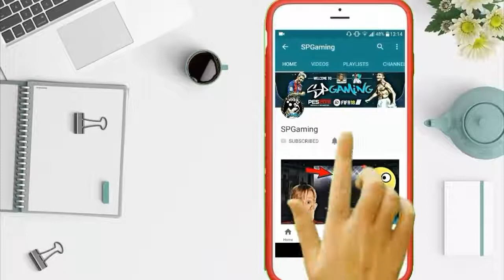تحميل اروع و احسن العاب كرة القدم 2019 للاندرويد و الايفون مجــــــاناااااااااااااااا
pes 2019,
pes 2018,
pes 19,
pes 2017,
pes 2019 ps3,
pes 2013,
pes 2016,
pes android,
pes 2019 ياسين,
pes 2019 يوفنتوس,
تشكيلة يوفنتوس pes 2018,
ياسين pes 2018,
ياس بليس pes 2019,
يوفنتوس pes 2018,
تشكيلة يوفنتوس pes 2019,
يس بليس pes 2019,
يس بليس pes 2018,
تکنیک های pes 2018,
هكر pes 2018,
ترفند های pes 2018,
تکنیک های pes 2017,
باگ های pes 2018,
هدايا pes 2018,
هدايا pes 2019,
هک بازی pes 2018 اندروید,
باگ های pes 2019,
هک pes 2018,
موعد نزول pes 2019,
نسخ لعبة pes 2018,
pes بدون نت,
نهائي pes 2018,
نسخ pes 2018,
تحميل لعبة pes بدون نت,
كيفية نسخ pes 2018,
pes للموبايل,
pes مهارات,
pes مهكر,
pes مهكرة للاندرويد,
pes مهكرة,
pes مضغوطة,
pes محترف,
مهارات pes 2018,
pes 2018 مهكرة,
حل مشكلة pes 2018 للاندرويد,
l pes hero,
l pesa,
pes للاندرويد,
pes للكمبيوتر,
pes للاندرويد تعليق عربي,
pes للاندرويد بدون نت,
pes للاجهزة الضعيفة,
pes للهواتف الضعيفة,
pes للاندرويد 2012,
pes للكمبيوتر برابط مباشر,
pes للجوال,
كيفية تحميل pes 2018,
كيفية لعب pes 2018,
كيفية تحميل pes 2019 للاندرويد,
كيفية تشغيل pes 2018,
كيفية تنزيل pes 2019,
pes 2019 كن اسطورة,
كيفية تحميل pes 2018 للكمبيوتر,
كيف تحمل pes 2018,
كيفية تحميل pes 2019 للكمبيوتر,
كراك pes 2019,
قناة pes,
قناة pes android,
تنصيب قرص pes 2018,
قناة pes 2018,
قناة pes professional,
شرح قوائم pes 2018,
كرة قدم pes 2018,
pes 2019 قوة اللاعبين,
تنصيب قرص pes 2017,
قلتش pes 2018,
اوبشن فايل pes 2019,
اوبشن فايل pes 2019 ps4,
كيفية فتح pes 2018,
حركات في pes 2018,
فتح لعبة pes 2018 للاندرويد,
مهارات في pes 2018,
فتح بكجات pes 2018 للاندرويد,
فتح بكجات pes 2019,
فايل اوبشن pes 2018,
الدفاع في pes 2018,
pes على الهاتف,
pes على الاندرويد,
pes علي مهدي,
تحميل pes على ppsspp,
تعليق عربي pes 2018,
pes 2019 عربي,
pes 2019 على الجوال,
تعليق عربي pes 2018 ps3,
تعليق عربي pes 2018 للاندرويد,
my club pes 2018 عربي,
طريقة تحميل pes 2018,
طريقة لعب pes 2018,
طريقة تشغيل pes 2018,
طريقة تحميل pes 2019,
طريقة تنزيل pes 2019,
طريقة تشغيل pes 2018 للاندرويد,
طريقة تحميل pes 2018 للكمبيوتر,
طريقة تحديث pes 2018 ps4,
طريقة لعب pes 2019,
طريقة تحميل pes 2012,
ضبط اعدادات pes 2018,
ضربات جزاء pes 2018,
ضبط اعدادات pes 2018 للاندرويد,
ضبط اعدادات pes 2017,
pes 2019 ضربات حرة,
ضربات جزاء pes 2019,
pes 2018 ضربات حرة,
ضبط اعدادات pes 2016,
ضبط pes 2018,
ضبط اعدادات pes 2013,
محمد صلاح pes 2019,
موعد صدور pes 2019 للاندرويد,
موعد صدور pes 2019 mobile,
موعد صدور pes 2019,
محمد صلاح pes 2013,
pes بحجم صغير,
موعد صدور pes 2019 ps3,
pes بحجم صغير جدا,
محمد صلاح pes 2018,
شرح لعبة pes 2018,
شرح لعبة pes club manager,
شفرات pes 2018,
pes 2019 شبكة العاب العرب,
شرح لعبة pes 2018 للايفون,
شراء مدرب pes 2018,
تصحيح شعارات pes 2017,
pes 2019 شرح,
my club pes 2018 شرح,
شراء ميسي pes 2018,
pes سيد,
pes سوني 2,
سيد pes 2019,
سيد pes 2018,
pes 2019 سيد ماستر ليج,
كلمات سر pes 2018,
سيد pes 2017,
pes 2019 سوني 3,
سيد pes 2016,
زيادة كوينز pes 2018,
زومبي كيلر pes 2018,
زيدان pes 2018,
زيادة سرعة pes 2017,
رابط تحميل pes 2012,
رابط تحميل pes 2018,
رابط تحميل pes 2019,
رابط تحميل pes 2016,
رابط تحميل pes 2011,
رابط تحميل pes 2017,
رابط تحميل pes 2018 مهكرة,
رابط pes 2018 للاندرويد,
رابط تحميل pes 2012 للاندرويد,
pes 2019 ريال مدريد,
دبل كيك pes 2017,
pes 2019 دوري ابطال اوروبا,
pes 2019 ديمو,
pes 2018 دوري ابطال اوروبا,
تحميل داتا pes 2018,
حفيظ دراجي pes 2017,